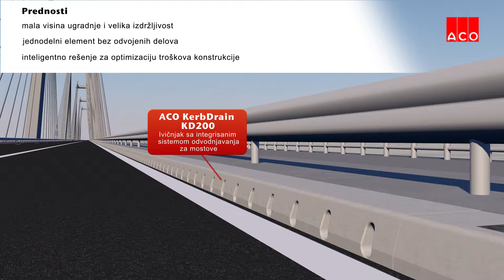ACO Transportna infrastruktura - Mostovi